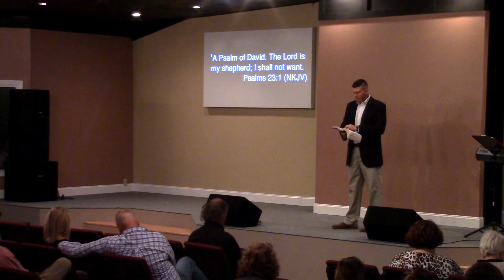Slaves of Righteousness (10/23/2016)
Pastor Jay Adkins - Sunday Morning Service